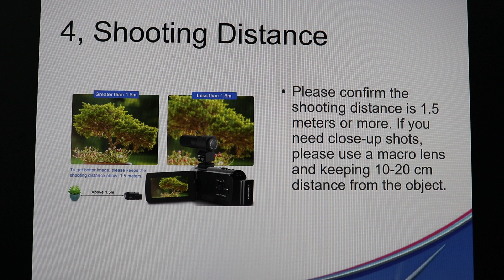The video is grainy and blurry, what should I do?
1. Please set the mode of shooting video correctly according to your own needs, our camera can be set different video resolutions with 4K/1080p/720p, 4K and 1080P HD mode is recommended.
2. Please watch it on HD TV or computer after taking the video, Do not watch the video on the camera screen directly, The camera screen resolution is too low to fully display the clarity of the video
3.  Please hold the video camera stably during shooting. It is better to put it on supports like a tripod to get clear photos.
4. Please confirm the shooting distance is 1.5 meters or more. If you need close-up shots, please use a macro lens and keeping 10-20 cm distance from the object.